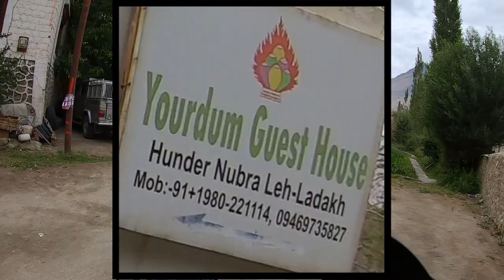Epi#17 Reached Nubra valley from tyakshi | Exploring Sand dunes of Nubra Valley